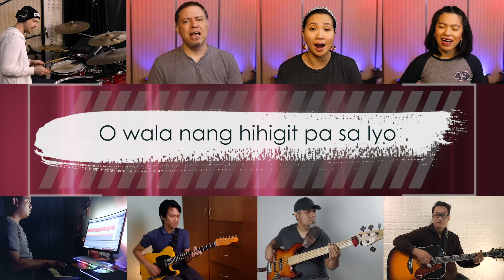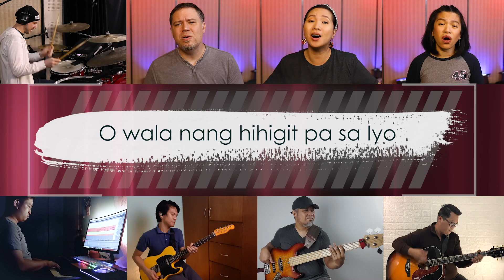Graves Into Gardens - Tagalog Version Worship with Lyrics - Hardin Ng Pagpapala - gloryfall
Hardin Ng Pagpapala is a Tagalog or Filipino interpretation or version (with lyrics) of the popular worship song Graves Into Gardens by @elevationworship    . This  version of Graves Into Gardens, Hardin Ng Pagpapala, is in Tagalog and has lyrics so you can easily worship along with us. We love this worship song and God has used it to bless many in times or worship especially during the pandemic. Feel free to use this version in your church services and we pray that the Tagalog worship music will be a blessing to you.

Tagalog Worship Interpretations started as a result of Covers by gloryfall which was a result of services being moved online. For our first English cover (different series of videos we produce) we did Living Hope which is a popular worship song used in church. We are doing this to create content for Union Church of Manila began to record popular worship songs for the online services. While this is very new to 2020 it is not something new for most worship teams as we have all had to make the leap online.We hope you enjoy this interpretation of Great Are You Lord.

Lyrics: Hardin Ng Pagpapala
1.
Nilibot ang mundo
Ngunit puno parin ng lungkot
Kasikatan at kayamanan
Ay di parin sapat
2.
At ika'y dumating
At ako'y Iyong pinagaling
Ang tanging hangad ng aking puso’y
Pag-ibig Mong tapat
Chorus
O wala nang hihigit pa
Sa Iyo
3
Walang pangambang,
Ipakita'ng kahinaan ko
Lahat ng aking pagkakamali
Ay di sa’Yo lihim
4
Ikaw ay Diyos sa ligaya,
At Diyos sa kalungkutan
Ang ‘Yong awa at biyaya
Ay laging nandyan
Bridge
Pinawi ang kalungkutan
Mula abo, kagandahan,
Mula hiya, karangalan
‘Kaw lamang ang tanging Diyos
Naging hardin ang libingan
Bumangon ang mga kawal
Gumawa ng daanan sa dagat
‘Kaw lang ang may kaparaanan